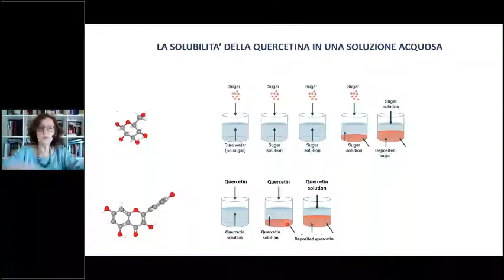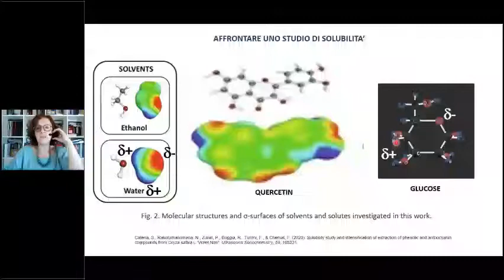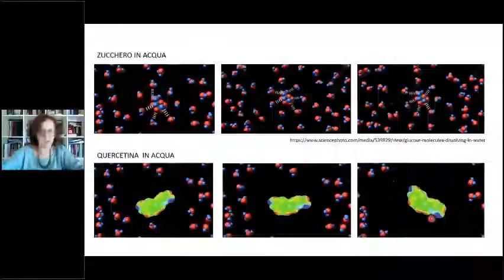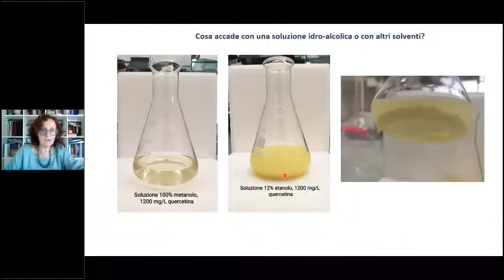La solubilità della Quercetina nei vini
Relatore: Angelita Gambuti, Università degli Studi di Napoli Federico II

Questo video è stato estratto da un webinar organizzato in collaborazione tra Laffort e Vinidea, puoi accedere alle registrazioni integrali qui

La problematica inerente alle precipitazioni di quercetina aglicone nei vini non pare essere di facile soluzione vista la complessità dei meccanismi biochimici coinvolti.
Le pratiche agronomiche volte ad incrementare le concentrazioni dei succhi, le tecniche enologiche conservative ed il riscaldamento climatico sembrano accentuarne l’incidenza.
Da qui il nostro impegno nello studio del suo comportamento ed evoluzione nel vino per arrivare a proporre una possibile soluzione.